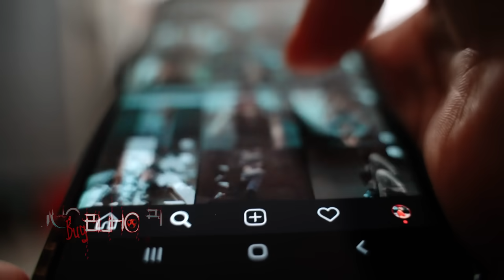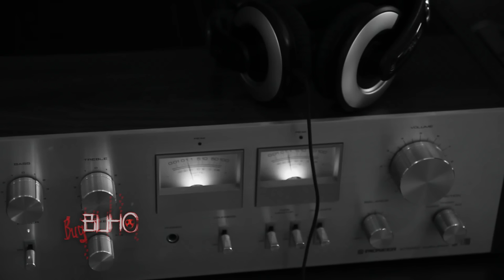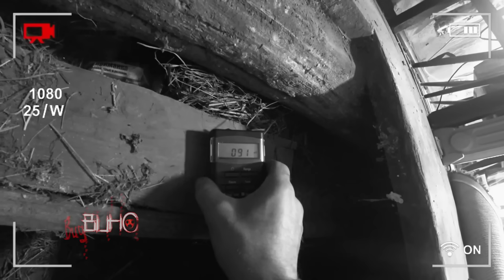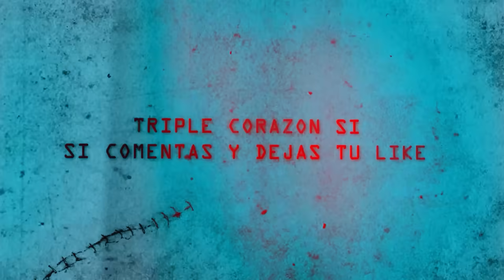Encuentran BRUJA mientras COME Personas | Videos de TERROR NO APTOS para SENSIBLES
| Equipo BugBuho |
-Editor:
Miguel
-Voz:
BugBuho